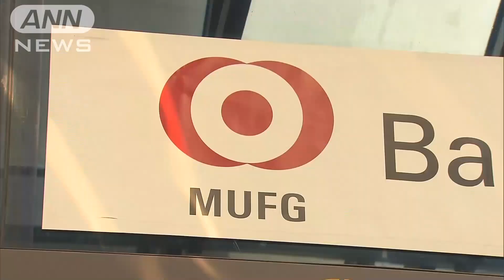三菱東京UFJ、タイの銀行を統合 アジアで拡大狙う(15/01/05)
三菱東京UFJ銀行は、バンコク支店とタイのアユタヤ銀行を統合しました。成長著しいアジア地域での取引拡大を狙います。　アユタヤ銀行はタイで5番目の資産規模で、600店舗以上の支店を持っています。